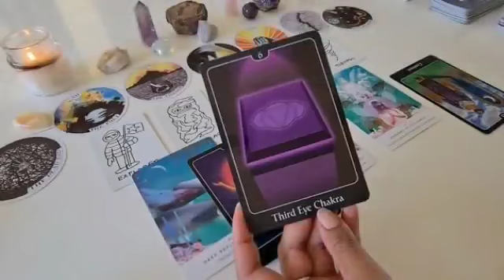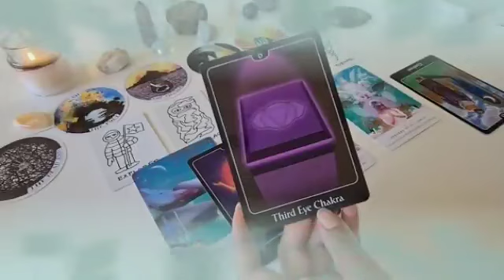برج الحوت من الأن إلى 15 أكتوبر 2023 // من غير زعل😔بخيل و أناني وعيوب الدنيا كلها فيه😤بيحب يكون 🤯